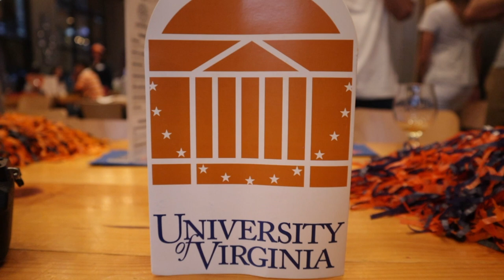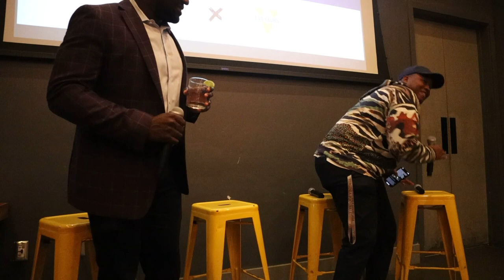EPS 158 Hooswhere ft. John Bivens & Chris Peace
Hooswhere podcast is where UVA alums catch up with UVA alums.  Hosted by Chase Minnifield, and Max Milien they catch up with UVA alumni's and see what they are doing post graduation in business, life and entrepreneurship.

EPS 158 ft. John Bivens & Chris Peace - we sat down for a live podcast in Charlottesville with a live audience and talked through many different topics including why they chose UVA, some of the benefits and difficulties of being a student athlete, what they are doing now post UVA and their goals for the future.

Chase Minnifield: @chaseminnifield
Max Milien: @multimili